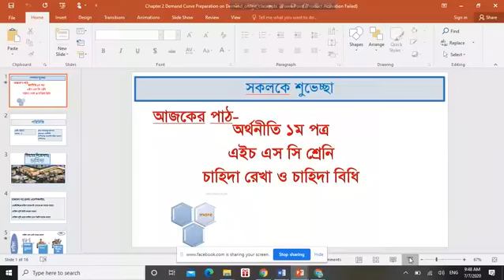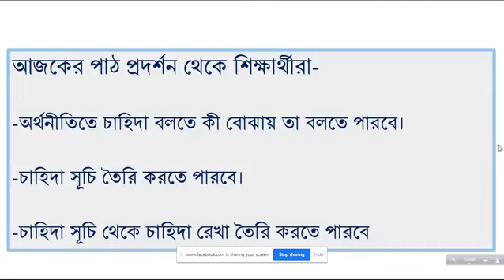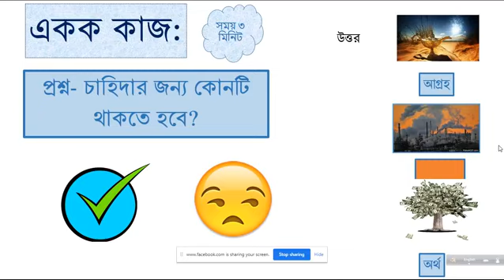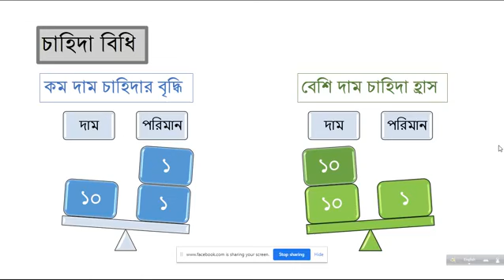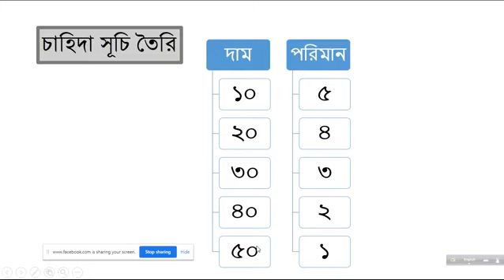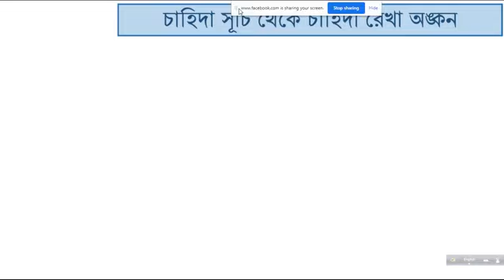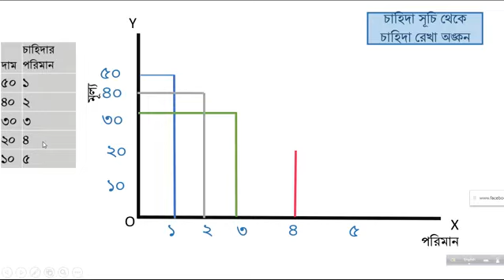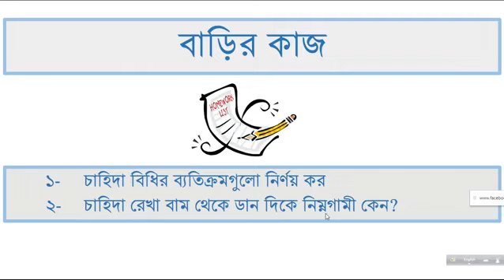HSC Economics - Demand Rule, Demand Schedule and Demand Curve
Lecture Conducted by: Md. Mazharul Islam
Lecturer, Economics, Manikgonj Govt women's College, Manikgonj